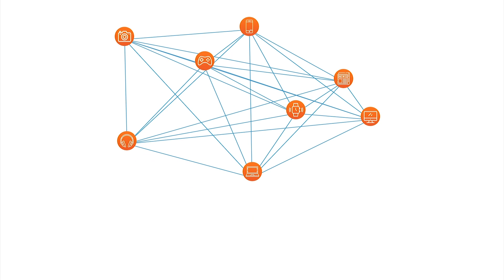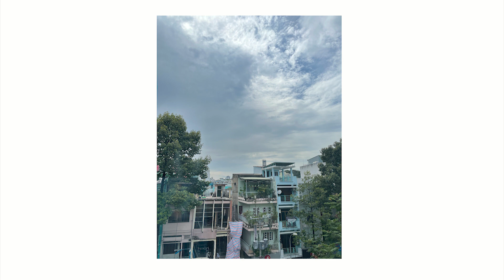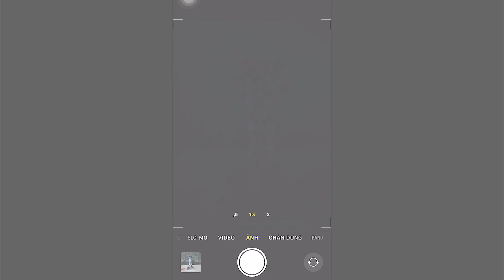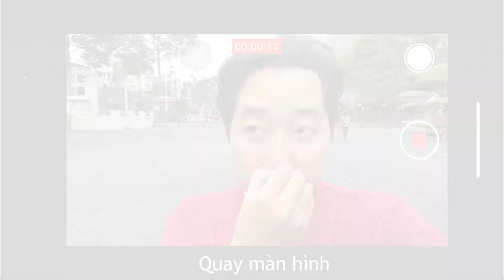Đánh giá camera iPhone 12 Pro: chống rung siêu đã!!!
Camera iPhone 12 Pro tiếp tục Apple nâng cấp và cải tiến mạnh mẽ với những công nghệ mới nhất và trang bị máy quét LiDAR mới. Vậy chất lượng camera của iPhone 12 Pro như thế nào?